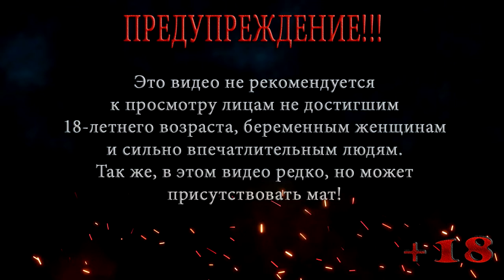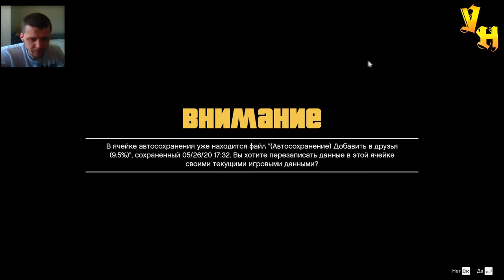ГТА 5 ЖЕНА ДЕТИ ВСЕ ЗАЖРАЛИСЬ! ПРОХОЖДЕНИЕ НА РУССКОМ #6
Это прохождение ГТА 5 на русском, расскажет нам тяжелую жизнь Майкла среди его семьи, где жена, дети, напрочь все зажрались и не ставят его ни в какие рамки.